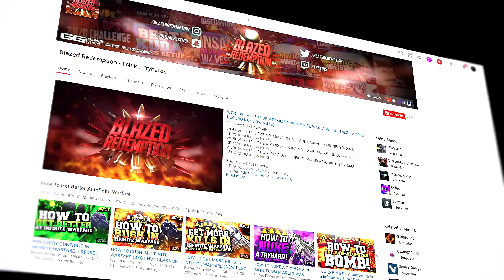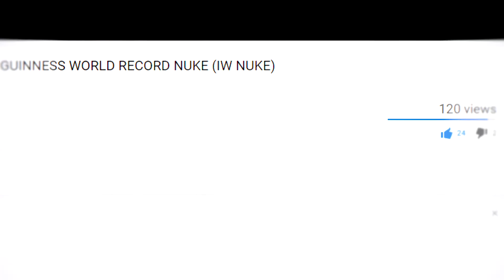HIDDEN SCORESTREAK IN WW2? COD WW2 V2 ROCKET GAMEPLAY (WW2 BEST CLASS SETUP)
Help Blazed Redemption make better quality content, all donations are appreciated big or small.

Im a Truly Dedicated Gamer & YouTuber. I want to succeed & see the community grow together. You Can Look Forward to Daily Reactions, Multi COD Gameplays & Commentaries, GTA V, Minecraft & More.

Dope Series You Will Enjoy!

Wanna play? Add my PSNs:

Absquatuiate (MAIN)
BlazedRedemption (WWII FORWARD)
treyd15 (OG ACCOUNT)